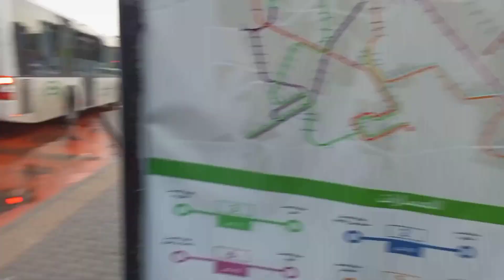Masjid e Ayesha Free Bus for Umrah Haji Makkah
If you want to perform another Umrah and wish to go to Meekat (Masjid e Ayesha) free of cost, then you should watch this video please.